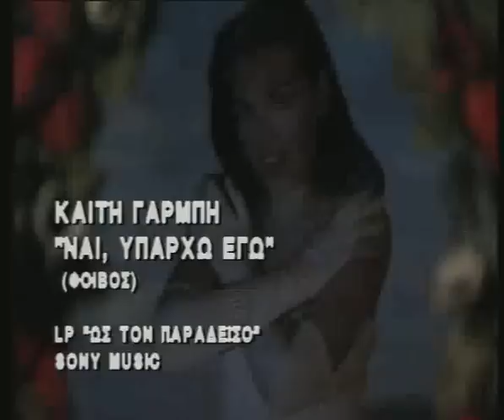Kaiti Garbi - Nai Yparxo Ego